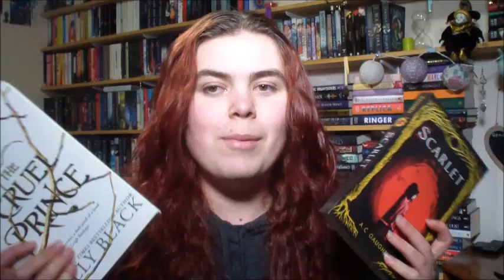Mid Year Book Freak Out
Hey guys

I can't believe this is the 4th time I've made this video. Time sure does fly!

Here are my links:

Instragram - abbeyleec_the_booklover